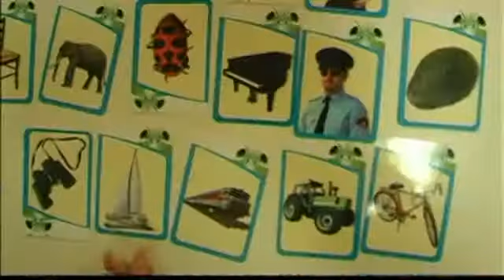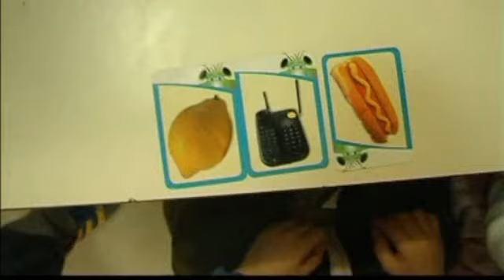תמונות מחפשות סיפור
פיתוח היכולת הנרטיבית (היכולת לספר סיפור) של הילד היא אחת הדרכים לפיתוח ילד שיגדל להיות מבוגר בר אוריין. היכולת הנרטיבית דורשת שליטה בידע לשוני המאפשר להרכיב מילים, לבנות משפטים ולארגן אותם בסיפור. הילד זקוק ליכולת דקדוקית שכוללת יכולת תחבירית (מבנה המשפט) , יכולת מורפולוגית (צורת המילים: שורש,יחיד-רבים,בנין..) ויכולת לקסיקלית שמצביעה על אוצר מילים. בפעילות המוצגת בסרט ניתן להעריך על סמך הסיפורים שהילדים המציאו את היכולות השפתיות הללו.

הסרטון הינו מתוך אתר גנֶנט – بستانت המיועד לפיתוח מקצועי של הגננות בישראל.